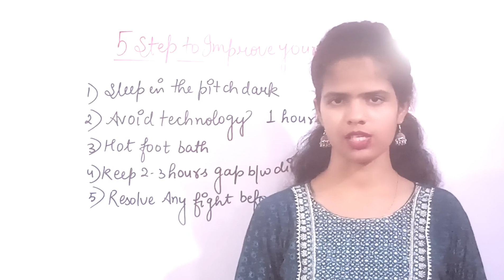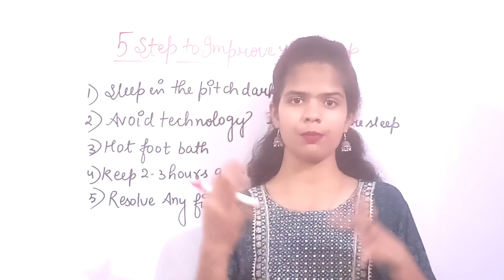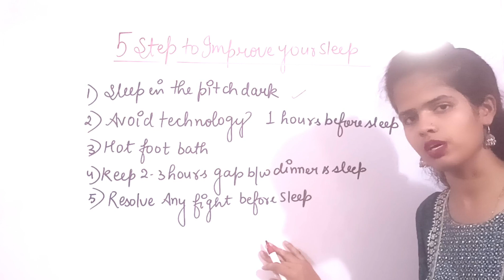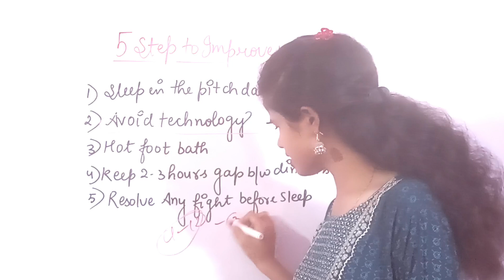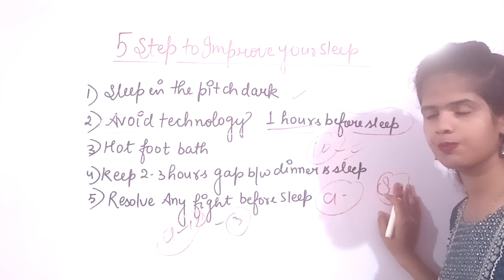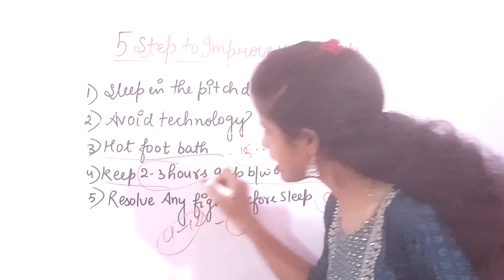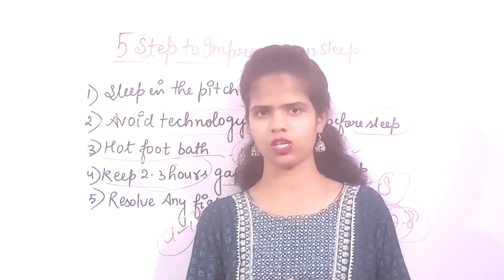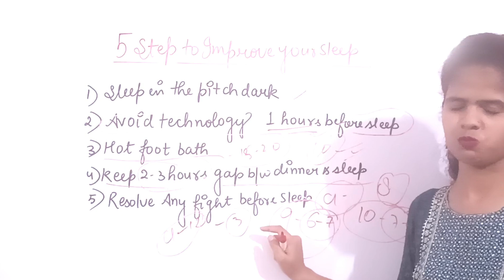5 Steps for Better Sleeping||सोने का सही तरीका||Can't sleep??Do this! By- Aanshihealthtips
5 Steps for Better Sleeping||सोने का सही तरीका||Can't sleep??Do this! By- Aanshihealthtips